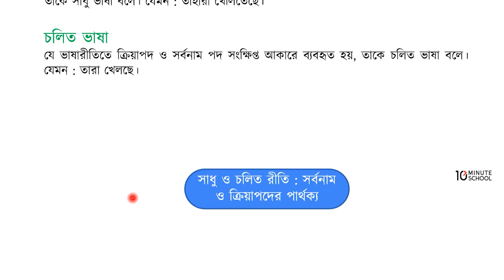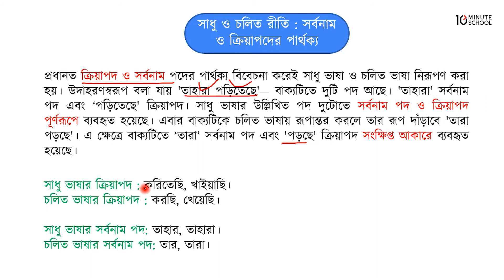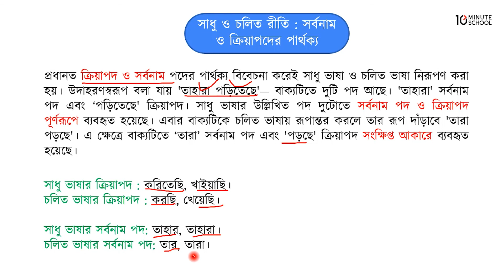সাধু ও চলিত রীতি : সর্বনাম ও ক্রিয়াপদের পার্থক্য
প্রিয় শিক্ষার্থীবৃন্দ, 10 Minute School-এর আজকের এই ক্লাসটিতে তোমাদের বাংলা ব্যাকরণ ও নির্মিতি (৭ম শ্রেণির বাংলা ২য় পত্র / Class 7 Bangla 2nd Paper) বইয়ের ভাষা অধ্যায়টি থেকে আলোচনা করা হয়েছে।

এই ভিডিওটিতে ভাষা অধ্যায় থেকে সাধু ও চলিত রীতি: সর্বনাম ও ক্রিয়াপদের পার্থক্য সম্পর্কে আলোচনা করা হয়েছে। আশা করছি ক্লাসটি থেকে তোমরা উপকৃত হবে। শুভ কামনা তোমাদের জন্য।